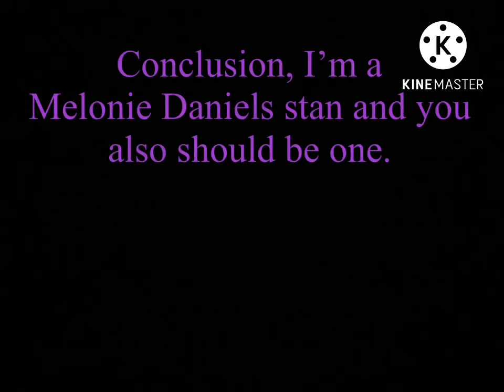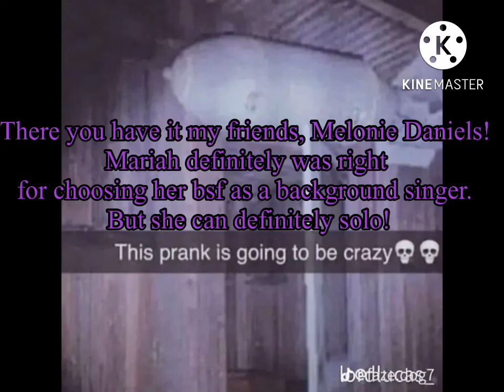Shining a light on Miraculous Melonie.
I seriously enjoyed making this video guys! Pls help spread

Sub to these amazing peeps! ;

Tags(IGNORE)

Whistle
High Note
Mariah Carey
Music Box Tour
Sing
Singing
Butterfly
Rainbow
Debut Era
Debut
Music
Daydream
Emotions
Lambily
MTV
Melonie Daniels
Gospel
Kim Burrel
Kim Burell